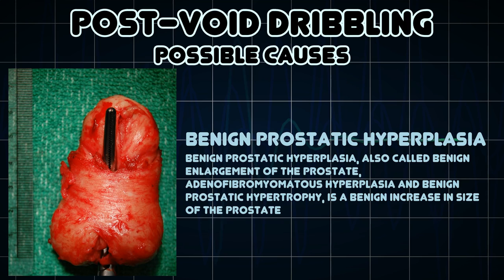Post-void dribbling (Medical Symptom)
Possible causes of Post-void dribbling (Medical Symptom)

Post-void dribbling or post-micturition dribbling is the phenomenon where urine remaining in the urethra after voiding the bladder slowly leaks out after urination